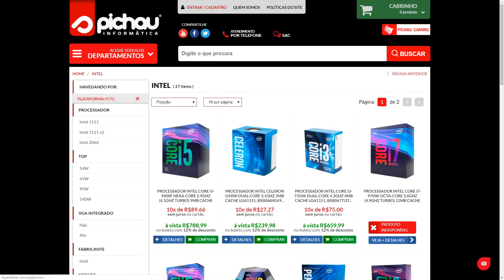CENÁRIOS DO KOF QUE EXISTEM DE VERDADE!!! PARTE 2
➡SEJA UM MEMBRO, APOIE O CANAL E PARTICIPE DO NOSSO GRUPO NO WHASTAPP!

🤝 SEJA BEM VINDO A FAMÍLIA KOF!

Johnnis Alves
Wisnner Carlos de Jesus Lima Moreira
Daniel Jansen
Michael Schon
Renato Cavallera
Daniel Neves
ADREJUH Silva